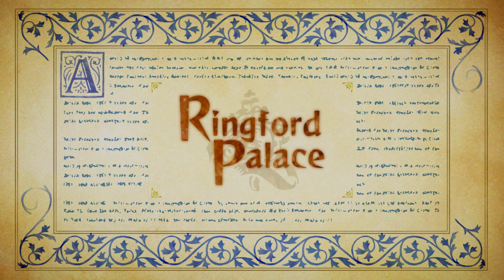Odin Sphere: Leifthrasir Part 50